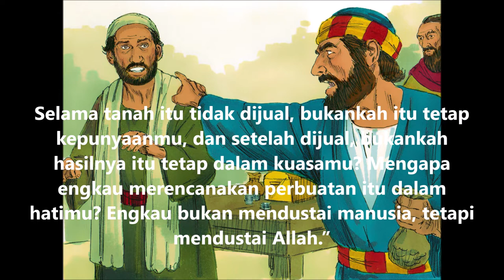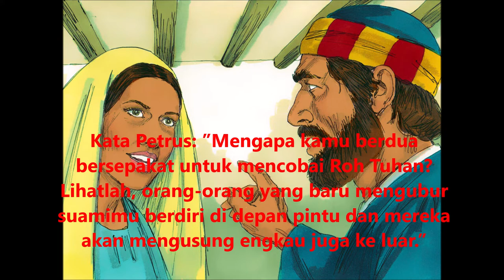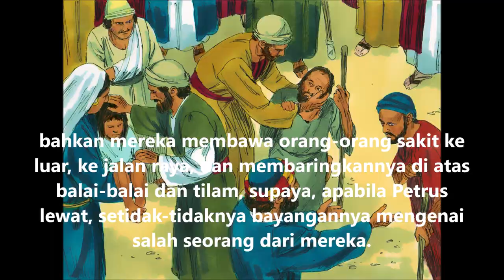8. KPR 5:1-16 Ananias dan Safira